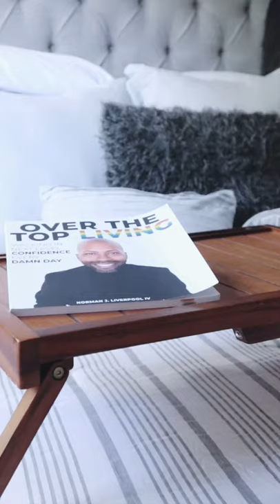Pillow Bacteria: How to minimize it!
Studies found that unwashed pillow cases and sheets had up to 39 times more bacteria than pet-food bowls and several thousand times more bacteria than a toilet seat. This goes on to clog the pores on your skin and eventually, this leads to blemishes and breakouts. The result of this accumulation can lead to break outs on your skin. Change your pillow cases weekly. SKIN CARE TIP: Mist the Clarifying Toner on your pillows daily to help fight and combat the buildup of bacteria!

Key ingredients to fight bacteria:
• Tea Tree Leaf Extract
• White Willow Bark

Log in to RASHADTERRY.COM To get your toner today!

Side note have you read themrliverpool book yet! It’s wonderful!